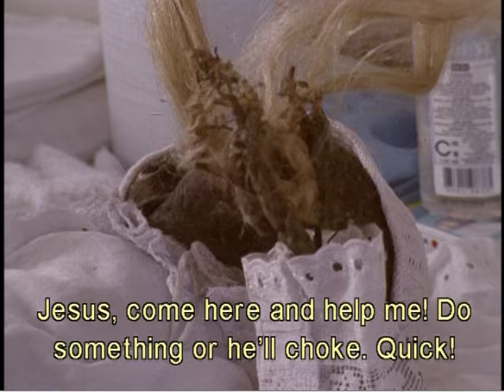Little Otik / Otesánek (2000) - Eating Hair Scene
A clip from the film Little Otik / Otesánek (2000) directed by Jan Svankmajer.

A genius film based on a beautiful Czech fairy tale. Who wants the Hungry Guts? Me me me !

What did you guys think of the film?